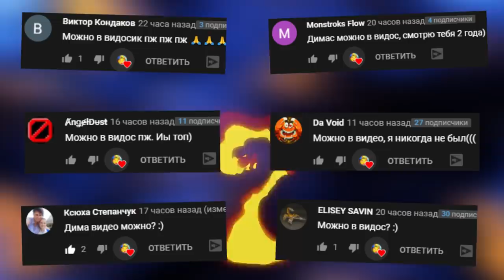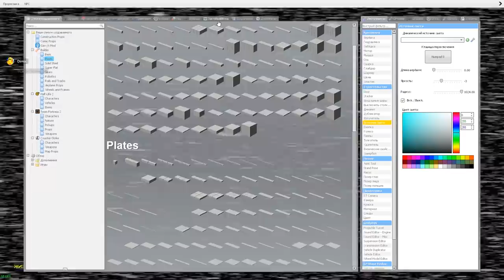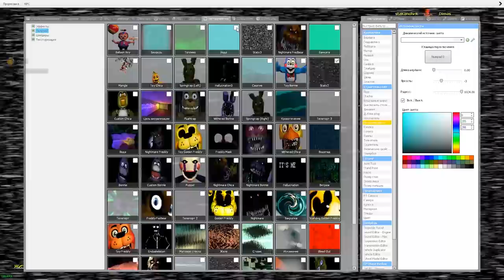УГАДАЙ АНИМАТРОНИКА ПО ЗВУКУ FNAF COOP ► Garry's Mod